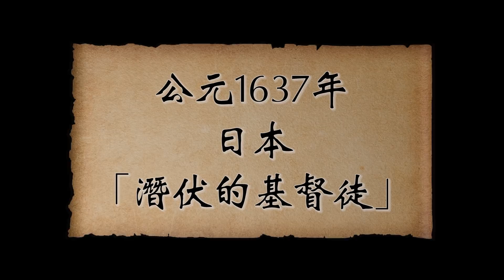CXCY〈教會史〉日本「潛伏的基督徒」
公元 1637 年，日本爆發了舉世震驚的「島原天草民變」，造成了潛伏在日本長達兩百多年的「潛伏基督徒」，「本集的《教會史》，就要為您來介紹這段日本教會史「潛伏的基督徒」的始末。